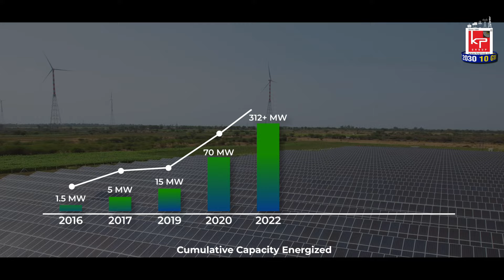KPI Green Energy Video - 17/8/2024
KPI Green Energy Limite, is the solar and hybrid vertical of KP Group. It is a prominent Gujarat based solar and hybrid power generating company. Incorporated in February, 2008, focused on providing solar and hybrid power through different Business verticals. The Company develops, builds, owns, operates and maintains solar and hybrid power plants through as an Independent Power Producer (IPP) and as service provider to Captive Power Producer (CPP) under the brand name of 'Solarism'.